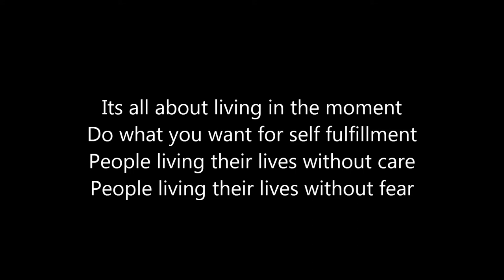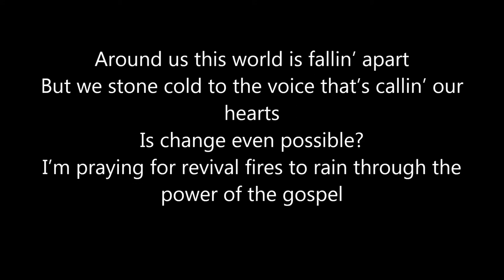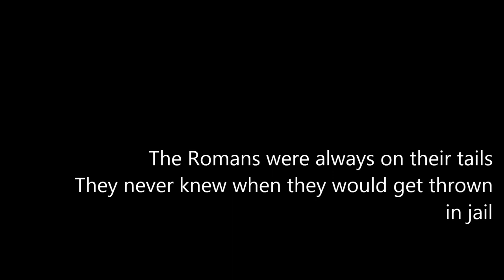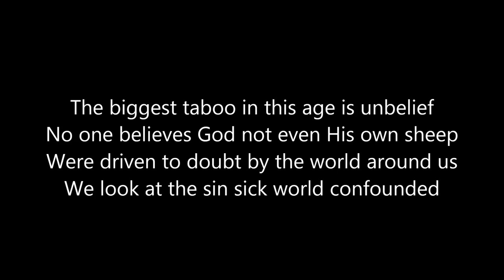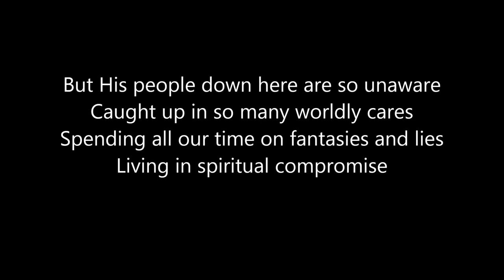Crisis of the Hour (ft. etRNL & Candice Mok) - Evangel Tam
LYRICS
There's a crisis going on in our generation
Youth everywhere being deceived by Satan
Exchanging the truth of God for a lie
Pursuing lusts that don't satisfy
It's all about living in the moment
Do what you want for self fulfillment
People living their lives without care
People living their lives without fears
Walking around as hollow shells
Trying to find things to fill themselves
Can't escape the emptiness
No direction, life's meaningless

It's not hard to see that things have gone crazy
Our morals degrading, righteousness fading
We in the last days like the days of Noah
Evil is reigning but we don't seem to know
We don't seem to care unless it's about ourselves
Complacent, we rather watch them walk to hell
Captivated by the passions of the youth
Taken by Satan and blinded to truth
We take the word love and we water it down
Playing around we rather clash cymbals for sounds
Our families shattered, our marriages broken
We echo the words of the covenant spoken
Around us this world is falling apart
But we stone cold to the voice that's calling our hearts
Is change even possible?
I'm praying for revival fires to rain through the power of the gospel

If the people who are called by My Name
Would humble themselves and pray
Turn from their wicked ways
I would hear from heaven
Forgive their sin and heal their land

When you look throughout human history
When the world faced dark times such as these
God didn't leave His people without hope in the dark
He always had a plan to light up a spark
In every age He had people faithful to Him
Who would cry out to stop the power of Satan.
It was always just a handful of people
A remnant whose faith was real

Let's go back to the Acts with a heavenly vision
The fact one hundred twenty had been commissioned
Commanded to preach the beautiful gospel
Sent to a world that was brutally hostile
They laid down their lives as they faced their threats
The scribes and pharisees as elite as it gets
The Romans were always on their tails
They never knew when they would get thrown in jail
But they looked up to GOD who could blessedly save
They fell to their knees and they desperately prayed
He looked down from heaven and He heard their cries
He poured out His Spirit in tongues of fire
A birth of a remnant actually changed
strapping repentance and radically saved

See Acts was only the beginning of the story
Fast forward through time, God's done more for His glory
1st Great Awakening, 2nd Great Awakening
God broke in with powerful shakings
Shantung Revival, Welsh Revival,
They all follow the pattern written in the Bible

The biggest taboo in this age is unbelief
No one believes God not even His own sheep
Driven to doubt  by the world around us
We look at the sin sick world confounded
Astounded by the sin that's filling this age
We've lost the victory from the cross where it came
Water down the Gospel to make it more relevant
Drown out the 'sin'  to make Jesus more elegant
Urgin' and beggin' the church kids to stay
We glue them to pews but they ain't really saved
Heaven searching for watchman who wait
The Spirit anointing the ones who will pray

But His people down here are so unaware
Caught up in so many worldly cares
Spending our time on fantasies and lies
Living in spiritual compromise
Telling everyone that we love the Lord
But we go to church and feel so bored
Using media to feed our fleshly desires
Letting it drown our our spiritual fire
Our hearts are encaptured with so many idols
That we can't find delight in reading the bible
Our world is facing a spiritual emergency
But we lack desperation, not feeling the urgency
As the world wastes away headed to hell
God's people sleep so we're ringing the bell
Jesus says that we should pray and not  faint,
When He comes back will He find those with faith?

CREDIT
Lyrics: Evangel Tam + etRNL (Fulbert Fu)
Vocals: Candice Mok
Editing: etRNL